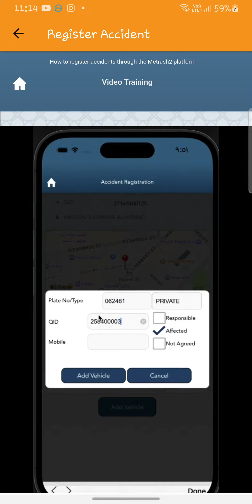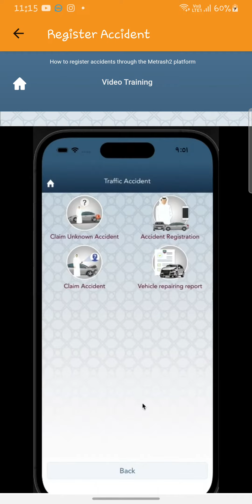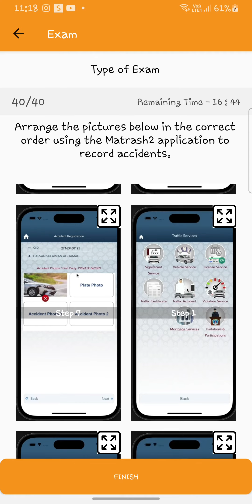Arrange the pictures below in the correct order using the metrash2 application to record accidents